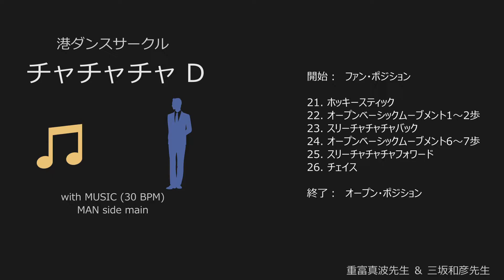チャチャ1 D：音楽：男性側メイン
【ステップ】
21. ホッキースティック　　　234&1 234&1
22. オープンベーシックムーブメント1〜2歩　　　23
23. スリーチャチャチャバック　　　4&1 2&3 4&1
24. オープンベーシックムーブメント6〜7歩　　　23
25. スリーチャチャチャフォワード　　　4&1 2&3 4&1
26. チェイス　　　234&1 234&1 234&1 234&1